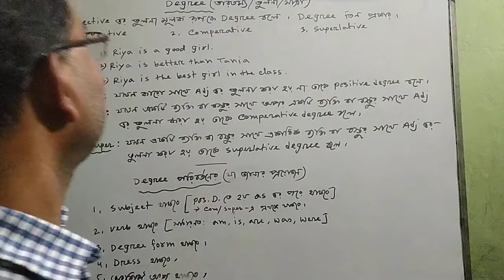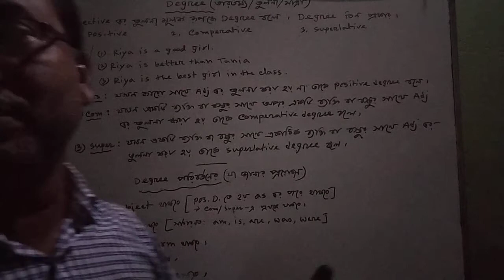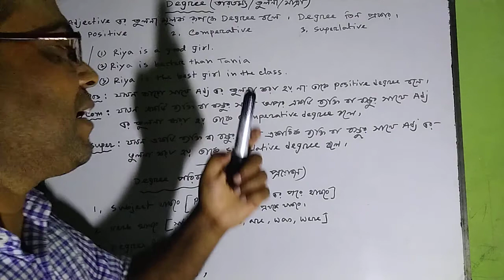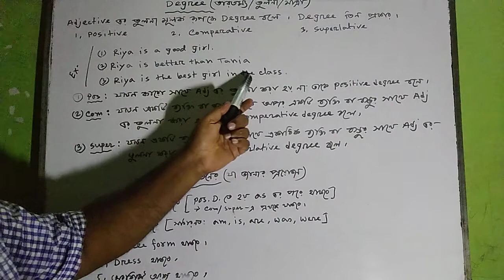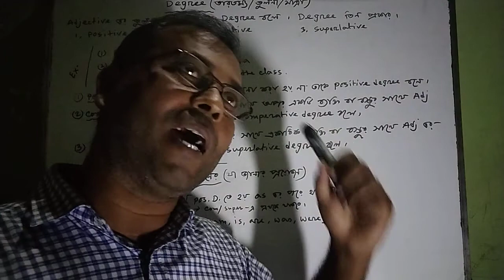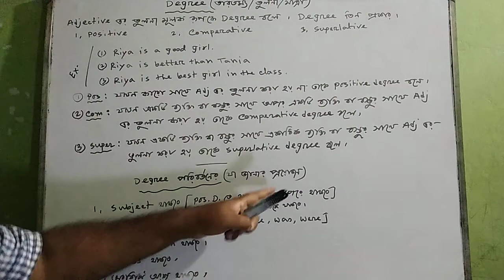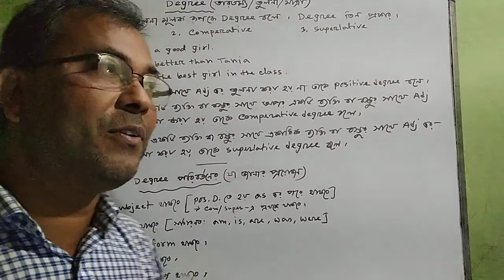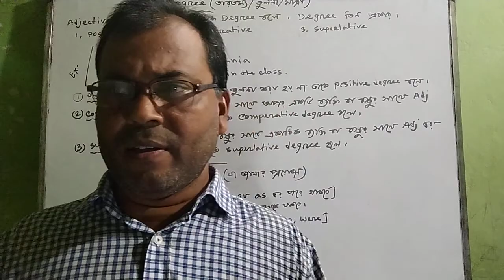Class -Nine (Grammar) Degree Change (part-1)